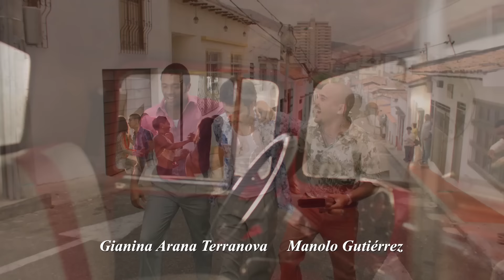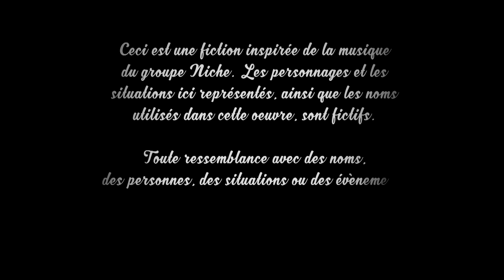Au rythme de la passion - Ep 74 - L'amour en musique